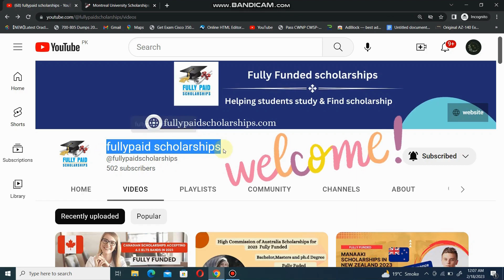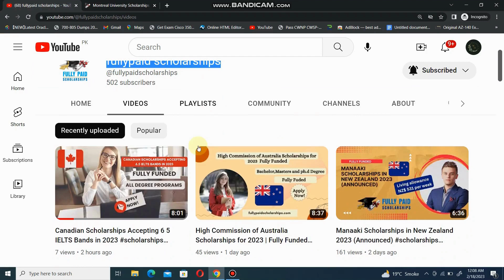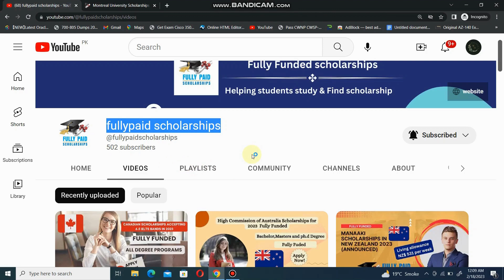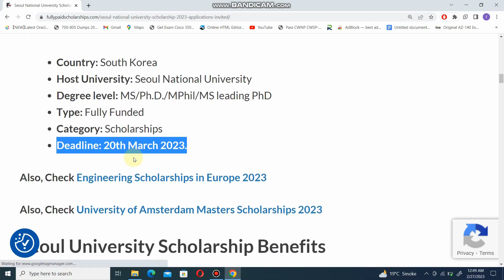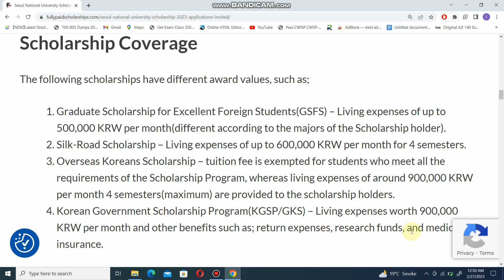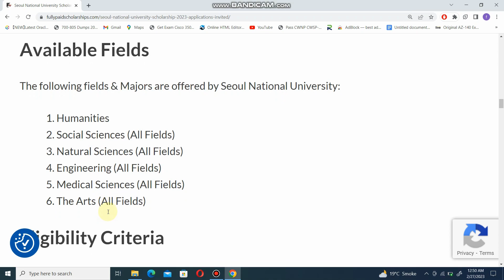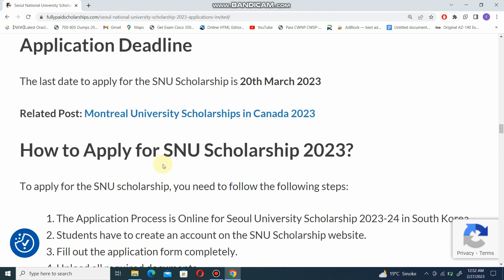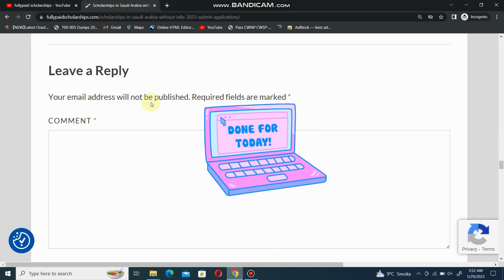Seoul National University Scholarship 2023 Applications Invited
Hello Friends,
In this video, I talk about getting a Seoul National University Scholarship 2023 | Applications Invited. Studying in the South Korea can be very expensive for international students. Universities in the the South Korea do require application fees and international examinations such as the SAT, IELTS, etc.
We're making this video series to discuss about scholarships in the Study Free in South Korea that does not require an application fee.

Financial Benefits:
☆ Full Tuition Fee
☆ Airfare Tickets
☆ Monthly Stipend.
☆Medical Insurance
☆ Korean Language Free Course

Scholarships for international students
scholarships for pakistani students 2022
Scholarship for collage
Fully Funded Scholarships 2023
how to study for Free in 2023
Free study for Bachelors in 2023
Free study for Masters in 2023
Free study for PhD Degree Programs in 2023
Free courses for PHD in South Korea in 2023
Free courses for PHD in the world 2023
International students